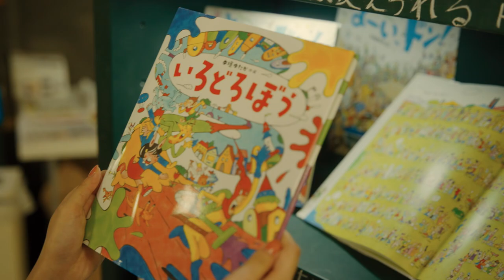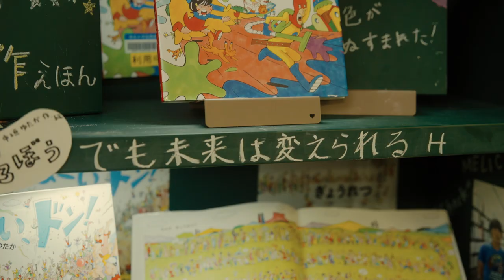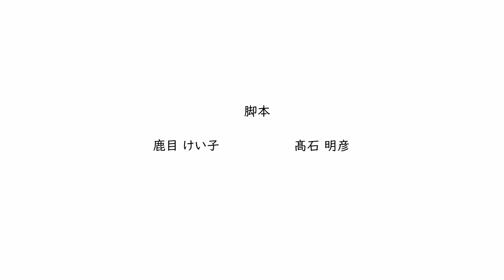「変えられない私たち」第４話/全５話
※この物語はフィクションです。実際のピアサポーター、共読サポーターズ（帝京大学が全学的に取り組む読書推進プロジェクト「共読ライブラリー」を学内外に広めるためにメディアライブラリーセンターと一緒に活動している学生団体）の活動とは異なります。

概要
「私の卒業」大ヒットシリーズ「７時４５分の君」「僕らはいつだって遠回りしている」に登場した２人のキャラクターの卒業後を描く物語。

撮影は全編、帝京大学八王子キャンパスにて撮影。 政府や自治体のガイドラインに基づき安全に配慮し、感染症対策を講じて撮影を実施しています。
帝京大学HPはこちら

出演　喜多乃愛　星乃夢奈　伊藤千由李 　／　萩原利久　草川拓弥（超特急）

脚本　鹿目けい子　高石明彦

監督　北川瞳

撮影　東田博史
ＶＥ　佐藤隆彦
照明　坂本俊
録音　金子徹
美術　津留啓亮
装飾　佐々木健一
編集　山中貴夫
EED    伊豆光沙
M A     佐藤春花
選曲・効果　榊原聡志
メイク　駒水友紀
　　　　塚原ひろの
助監督　後藤克樹
制作担当　小笠原 寿

技術プロデュース　瀬戸井正俊
技術デスク　権田 博
台本印刷　木澤建夫
制作デスク　小野塚睦美
ポスプロデスク　岩嶋亜美

プロデューサー補　高橋かなみ
　　　　　　　　　蒲  凡

主題歌　井上苑子「僕らの輝かしい未来」（EMI Records/つばさ/テレビ東京ミュージック）

絵本　中垣ゆたか「いろどろぼう」

プロデュース　高石明彦

茨城県笠間市から上京し、都内の大学に通う藤井彩（喜多乃愛）。昨年１年間リモート授業で、自宅で過ごす日々。大学に通うことができなかったため、学生たちと交流をしないまま大学２年になった。地元の友達とも疎遠になり、彼氏とも別れて、いつしか一人ぼっちになっていた。そんな時、一人の青年（萩原利久）に出会い、学内を探検しようと提案を受け、渋々ついていくことに。

一方で、長野県千曲市出身の澤田花蓮（ゆな）。上京を決意し、大学に通い始めたのは「過去を変えたい」という強い思いがあったから。両親が離婚して荒れていた時期、一人をターゲットにいじめをしていた過去。 　ある日図書館を歩いていると「過去は変えられない H」というメッセージを目にする。この言葉を書いたのは誰か？先輩の優香（伊藤千由李）にも相談し、花蓮は「H」を突き止める。